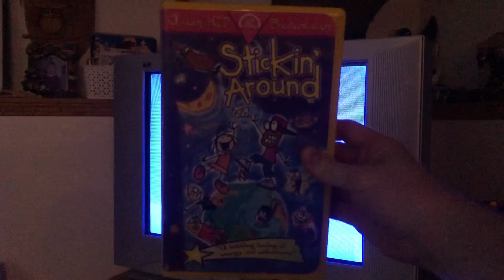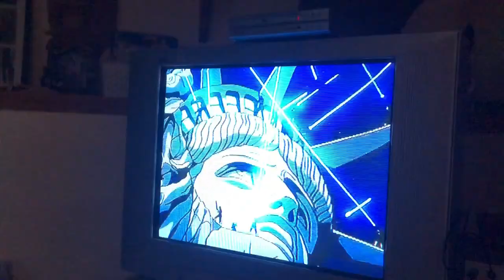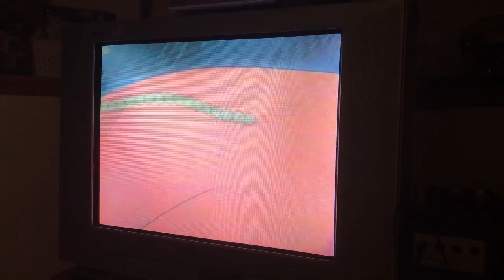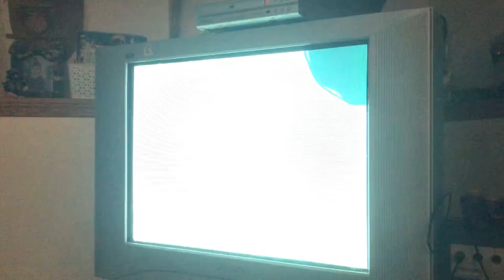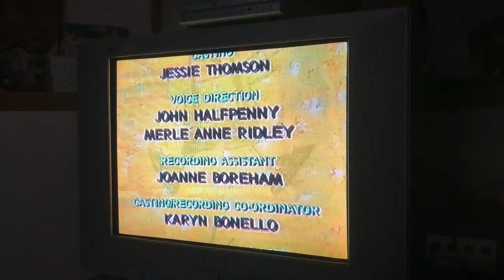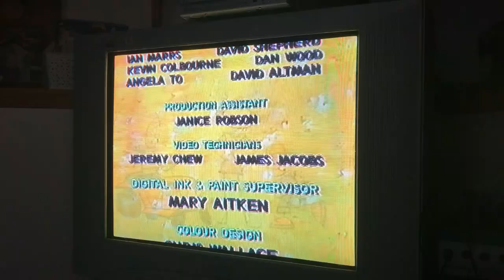Opening and Closing to Stickin' Around 199? VHS